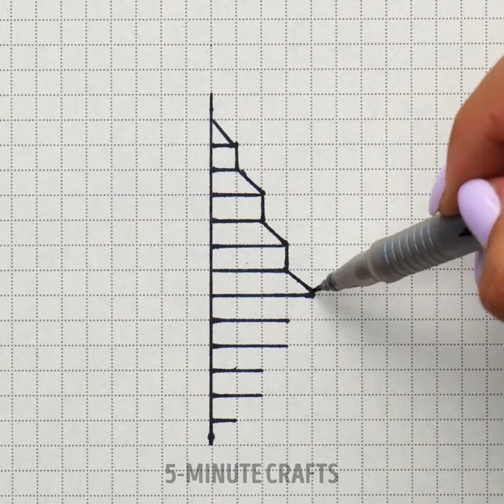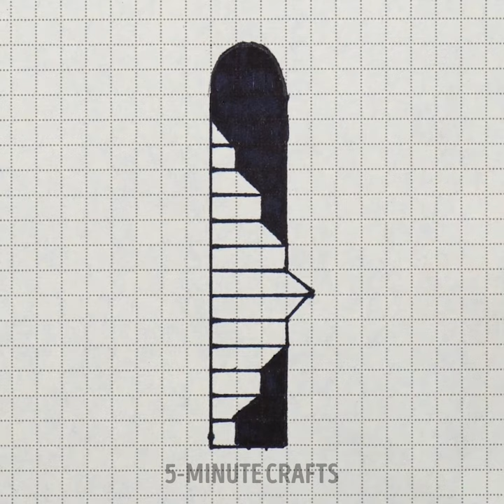Simple And Fun Painting & Art Ideas And Cool Drawing Hacks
TIMESTAMPS
0:01 Easy 3D Effect Drawing
0:19 Colorful Painting Idea
0:53 Cool Art Idea For Wall Decoration

Easy painting and art ideas and awesome drawing tips and tricks 🖌️